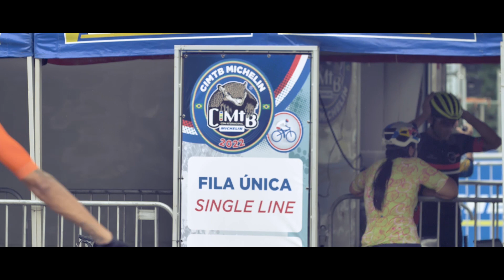Vídeo oficial da 1ª de 4 etapas da CIMTB Michelin 2022 - Petrópolis/RJ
Confira as melhores imagens e um resumo de tudo que rolou na etapa de Petrópolis, que marcou história no ciclismo brasileiro e mundial, durante os dias 1, 2, 3 de abril, no Vale do Cuiabá, em Itaipava.